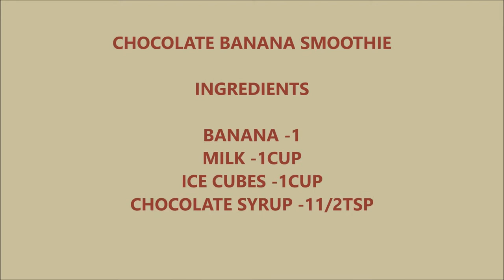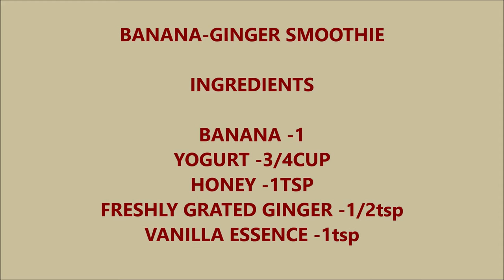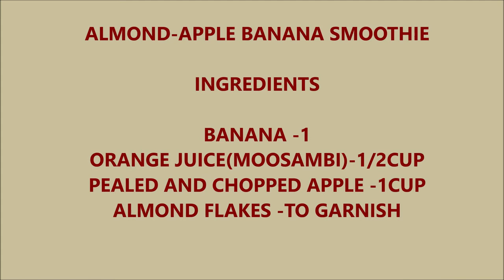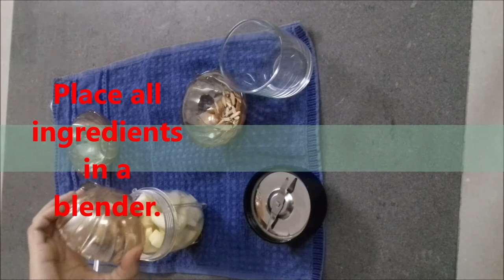3 Mouth-watering smoothie recipes with Banana |Kala's kitchen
INGREDIENTS

BANANA -1
MILK -1CUP
ICE CUBES -1CUP
CHOCOLATE SYRUP -11/2TSP

2.BANANA-GINGER SMOOTHIE

INGREDIENTS

BANANA -1
YOGURT -3/4CUP
HONEY -1TSP
FRESHLY GRATED GINGER -1/2tsp

3.ALMOND-APPLE BANANA SMOOTHIE

INGREDIENTS

BANANA -1
ORANGE JUICE(MOOSAMBI)-1/2CUP
PEALED AND CHOPPED APPLE -1CUP
ALMOND FLAKES -TO GARNISH